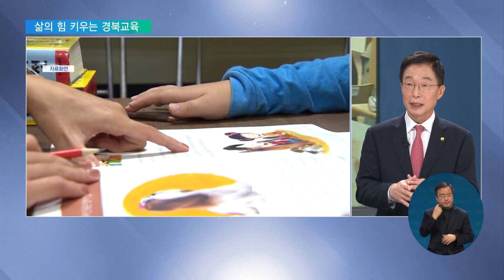삶의 힘을 키우는 경북교육…"자유학구제로 작은 학교 살린다" / EBS뉴스 2023. 02. 10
[EBS 뉴스]

서현아 앵커
경북은 소멸 위험지수가 가장 높은 지역으로 꼽힙니다.

학교당 학생 숫자도 급격히 줄고 있는데요.

이런 상황을 역으로 이용해 학교별로 개성 있는 교육과정과 돌봄 인프라를 확실히 강화한다면 어떨까요.

위기를 기회로 바꾸는 지역교육 정책 임종식 경북교육감에게 자세히 들어보겠습니다.

안녕하세요.

임종식 / 경북교육감
예 반갑습니다.

서현아 앵커
반갑습니다. 우선은 가장 좀 뜨거운 현안부터 여쭤보겠습니다.

정부가 최근 교육감 직선제 폐지를 추진한다는 계획을 밝혔습니다.

지금 교육감 협의회에서 직선제 개편 특위 위원장도 맡고 계시는데 이에 대한 생각이 어떠십니까?

그동안 우리 국가 발전의 원동력이 교육이었다고 생각이 되고요 또 우리 미래도 교육에 달려 있습니다.

그래서 어떤 분들은 시도지사 선거도 중요하지만 교육감을 더 잘 뽑아야 된다는 이야기를 많이 하고 있습니다.

그런데 현실적으로 보면 유권자 입장에서 보면 당도 없고 번호도 없으니까 깜깜이 선거다 이런 이야기를 많이 하시고 또 후보자 입장에서 보게 되면 유권자들은 무관심입니다.

우리 아이들 다 컸는데 교육과 관계없다, 이런 얘기를 하시는 분도 계시고 홍보하기 어려운 점이 있어서 선거제도 개선에 대해서는 저도 공감을 합니다.

그러나 러닝메이트의 경우에는 교육 자치나 또 정치적인 그런 형평성 문제 이런 것을 걱정들을 많이 합니다.

그래서 누구보다도 교육감 선거에 대해서 잘 알고 있고 또 실전 경험이 있는 우리 교육감 협의회에서 특위를 만들어서 그 대안을 제시하기 위해서 노력하고 있다는 말씀을 드리고요.

최근 여론조사에서도 말씀드린 것처럼 이런 여러 가지 우리가 정치적 중립이나 이런 문제를 걱정해서 현행과 같은 직선제가 더 바람직하다는 응답이 50% 넘게 나왔습니다.

그래서 직선제도를 훼손하지 않는 범위 내에서 예를 든다면 지금 토론이나 또 홍보 기회를 더 준다든지 또는 지역별로 번호를 부여하는 방법도 있을 거예요.

그래서 정책을 공유하는 이런 방법들을 우리 특위에서 지금 고민을 하고 있는 중입니다.

서현아 앵커
원활한 소통을 통한 합리적인 개편 방안 기대해 보겠습니다.

그리고 지금 내후년 전면 도입되는 고교학점제에 맞춰서 여러 가지 평가 개편이 진행 중입니다.

사실 지역 학생들에게 미치는 영향이 굉장히 클 것 같아요.

여기에 대한 생각이 어떠십니까?

우리나라에서 대입제도의 위력은 대단합니다.

그렇습니다. 왜냐하면 대입제도에 따라서 유초중고등학교의 교육 방향이 달라질 정도로 위력이 대단한 그런 대입제도인데 그동안 이 대입 제도를 개선하기 위해서 여러 차례 노력을 해 왔는데 그때마다 이 빈틈을 이렇게 활용을 해서 공정성이 무너진 그런 사례들이 많았습니다.

그래서 굉장히 신중하게 접근해야 된다는 생각이 들고 최근에 절대평가에 대한 이야기가 많이 나오는데 고교학점제를 하기 위해서는 선택과목을 많이 해야 되기 때문에 절대평가가 필요한 점이 있습니다.

그러나 모든 과목을 절대평가로 했을 경우에는 또 예전처럼 성적 부풀리기 또 내신이 무력화될 그런 우려가 있습니다.

그렇게 되면 사교육 인프라가 좋은 대도시 고등학교로 다 몰려들고 농어촌 고등학교는 굉장히 어려운 점에 처합니다.

그래서 적어도 공통 과목만큼은 상대평가를 유지해야 된다는 생각이 들고 9등급이 너무 치열하고 또 작은 학교는 1등급이 나오지 않는다는 이런 걱정을 하는 분도 계시는데 9등급을 5등급으로 완화하는 그런 방안은 저도 공감을 하고 있습니다.

지금 사실 창의융합 인재를 키우기 위해서는 오지선다형은 맞지 않아요.

그래서 서술형 도입이 저는 필요하다는 생각이 들고 이제 채점 문제인데 채점의 공정성 문제인데, 요즘 챗 GPT 뜨겁잖아요.

인공지능을 잘 활용하면 앞으로는 공정성을 확보할 수 있겠다는 그런 생각이 들고 사실 제일 바람직하기는 집필 평가보다는 학교생활 전반을 반영할 수 있는 학종이 제일 좋은데, 거기에는 우리가 공정성을 확보할 수 있는 그런 기준을 만드는 것이 과제라고 생각합니다.

서현아 앵커
창의성을 반영할 수 있는 평가제도의 개편이 필요하다라는 지적이셨습니다.

관심을 끄는 개혁 과제가 또 하나 있는데요.

초등 전일제 학교, 그러니까 늘봄학교, 경북에서는 당장 다음 달부터 시범 운영 들어가는데요.

어떻게 준비하고 계십니까?

전국에 5개 교육청 중에 우리가 선정이 됐거든요.

늘봄처럼 따뜻한 학교 참 좋잖아요.

그래서 큰 방향은 일단 교육 수요자 학부모님이 만족하고 또 학교의 부담을 줄이는 없애는 그런 방향으로 가려고 하고 있다는 말씀을 드리고요.

지금 급격하게 학령 인구가 줄기 때문에 학교 학생들이 없어요.

그래서 지금 일단은 이런 돌봄 체계를 잘 구축을 해서 아이들 키우기 좋은 방향으로 해야 되겠다는 생각이 들고 학부모님들의 이런 만족도를 높이기 위해서는 지금 현재 미래형 교육돌봄입니다.

그래서 AI와 같은 방과 후 활동도 하고 아침돌봄, 저녁돌봄, 일시돌봄 이렇게 다양하게 해서 학부모님들의 그런 만족도를 높이고 학교에 부담을 덜기 위해서 제가 교육부에 건의를 했습니다.

돌봄 전담교사를 배치해 달라고 했는데 공문이 왔어요.

배치해 주기로 좋은 소식이 상당히 좋은 소식이고 학교의 책임을 줄이기 위해서 교육지원청에서 적극 지원하는 방향으로 이렇게 추진하고 있습니다.

서현아 앵커
지금 착착 준비가 되어가고 있는 것 같습니다.

지역 교육에서는 아무래도 걱정이 되는 문제 중에 하나가 저출생과 인구 유출로 인한 학령인구 감소 문제일 겁니다.

혹시 경북만의 대책이 있을까요?

일단 학령 인구 문제는 지자체의 소멸과 관련되기 때문에 지자체와 함께 노력해야 한다는 그런 말씀을 드리고 경북에서는 미래교육지구를 8개 시군에서 운영을 하고 있습니다.

그래서 학교 울타리 안에 갇히지 않고 온 지역이 학교가 되고 모든 주민들이 선생님이 되는 그런 방향으로 노력하고 있다는 말씀을 드리고 또 하나 우리 경북에서는 작은 학교 자유학구제를 운영하고 있습니다.

우리가 작은 학교를 살리려고 해도 학군의 아이들이 없어요.

그래서 큰 학교에 있는 아이들이 과밀된 큰 학교 아이들이 작은 학교를 갈 때는 주소 이전 없이도 전출입이 가능하도록 해서 한 해에 보통 한 70800명의 학생들이 옮겨가고 있습니다.

상당히 효과가 좋고 그다음에는 우리가 경북의 직업교육이 아주 우수합니다.

이거는 기능경기대회나 취업률이나 전국 최고인데 이렇게 하다 보니까 전국에서 학생들이 경북에 특수한 고등학교 몰려오고 있습니다.

올해 같은 경우 5,300명 모집에 1,125명이 타시도에서 경북으로 유학을 왔습니다.

그래서 학생들을 많이 이렇게 오게 하는 것도 하나의 방법이라고 생각합니다.

서현아 앵커
네 여러 가지 대안을 갖고 계시는군요.

그리고 또 다양한 출신의 배경을 포용하는 것도 중요한 과제일 텐데요.

경북에서는 특히 다문화 학생에 대한 지원 정책이 아주 많다고 들었습니다.

지금 경북의 28만여 명의 학생 중에서 한 4 3%가 다문화 학생들입니다.

1만 2천544명인데 올해 경우에는 약 9.3% 학생들이 증가했습니다.

그런데 그 특징을 본다면 과거에는 한국에 태어난 아이들이 많았는데 요즘은 외국에서 들어오는 학생 중도입국 학생 외국인 학생들이 상당히 많아지고 있습니다.

그래서 무엇보다도 언어를 아이들이 습득할 수 있도록 도와줘야 되는데 학교 내에서는 한국어 학급을 운영해 왔습니다.

그런데 이것만으로 부족해서 우리 경북교육청에서 올해 전국에 처음으로 한국어 학교를 개교를 합니다.

그래서 중도 입국이나 외국인 학생들을 3개월씩 위탁을 받아서 교육하는데 전국 최초라서 우리가 잘해서 일반화하도록 그렇게 노력하겠다는 말씀 드리고 또 우리가 K 문화 멘토링을 합니다.

아이들 감수성을 살리기 위해서 그래서 지역에 있는 문화유적을 답사를 하고 또 K문화 좋잖아요.

그렇죠 이걸 갖다가 체험할 수 있도록 하고 나라사랑 교육도 함께 하고 있다는 그런 말씀을 드리겠습니다.

서현아 앵커
학업은 물론 정서적인 측면까지 잘 보듬고 있는 정책인 것 같습니다.

마지막으로 교육감님께서 가장 역점으로 추진하시는 정책 좀 짧게 소개 부탁드리겠습니다.

인성교육과 세계 교육 표준을 저희들이 방향으로 잡고 있는데 인성교육은 사실은 우리 아이들 공부하는 것이 자기 출세만을 위한 공부가 되면 안 되거든요.

그래서 이웃과 또 나라와 인류를 생각하는 그런 따뜻한 인재로 키우기 위해서 우리가 나라사랑 교육이라든지 또 행복교육 문화예술교육 특히 문화예술교육에 많이 우리가 중점을 두고 노력하고 있다는 점 말씀드리고요

세계의 표준으로 가기 위해서는 지금 K가 대단하잖아요.

그렇죠 K팝 K푸드까지 대단한데 이제 Kd로 갑니다.

K에듀 교육도 충분히 내놓을 만한데 여기서 K는 중요한 것은 경북의 K입니다.

그래서 우리 경북에서 4위 독도학교라든지 독도교육을 세계화할 그런 계획을 세우고 있고 또 우리 아이들이 살아갈 미래가 사실 무대가 3개거든요.

그래서 그러고 인재를 키워야 되고 세계 다른 나라 학생들과 공동교육과정도 온라인으로 운영을 하고 또 봉사활동이라든지 또 그 외에 포럼이라든지 또 교포 2세까지도 우리가 책임질 그런 노력을 하고 있습니다.

서현아 앵커
삶의 힘을 키우는 따뜻한 경북교육, 앞으로의 방향 기대하겠습니다.

고맙습니다.